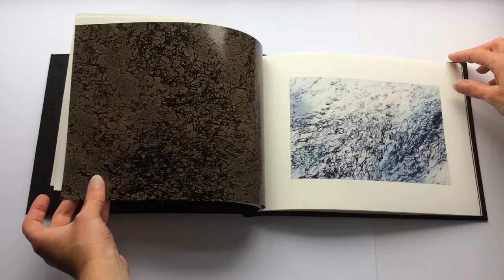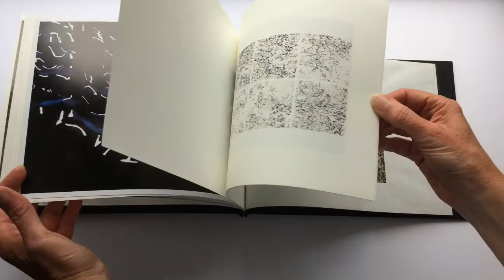A Memory of Water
Selected images from a series of photographic works made at two fixed locations on the River Dove and on an unnamed tributary stream were made into a handcrafted stab bound Artist’s Book

The concept of memory allowed me to come to terms with the visual divergence of the images and prompts me to consider the ways in which they may be represented.  This freedom allows flexibility in format, processing and printing, and extends to the selection of washi paper to suit each image: opaque, semi-transparent to echo the transparency of water, or with included mulberry fibres which both echo the lines in the image, a symbiosis of natural mark making.  A limited number of images are printed on lustre which adds richness to their colour and echoes the reflective quality of the water’s surface.  Front cover and endpapers feature handmade paper;  another memory of water.